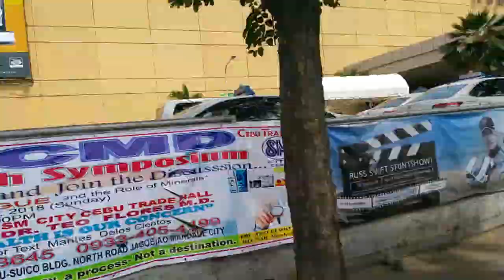Ruzu kun's Vlogs: #2 - SM City Cebu Mall Tour Review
Episode Two: SM City Cebu Mall Tour Review

*For Best Sound, Use Headphones and Earphones
Left Audio = Audio From Video
Right Audio = Audio From Music

🌍 Time Contents:
Intro -  Outside At The Road / On SM City Cebu Mall Outside
0:50 - Inside At SM City Cebu Mall / The Southwing
3:46 - The Southwing Second Floor
5:57 - Cyberzone
8:04 - The Northwing
13:49 The Southwing Third Floor
15:24 - The SM Store Third Floor (Department Store)
16:43 - The SM Store Second Floor (Department Store)
17:51 - And Then. (Video Behind The Scenes) SM Supermarket

🌍 I was vlogging video to explore on SM city cebu mall. this is old mall from 1993, launched the southwing was on November 27, 1993 that is small spaces, and I seen of new 2007, the constructed on new the northwing launched on November 30, 2007 it's extended on ground and second floor, the third, fourth and fifth and rooftop was a parking lot. So I explore on SM city cebu mall was little big height, is better on SM Seaside City Cebu. That's the episode two!